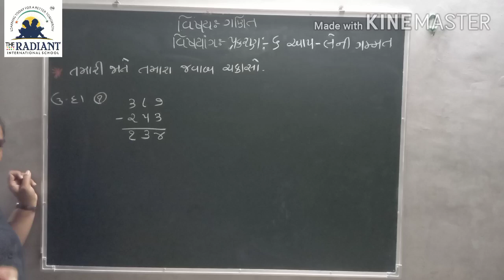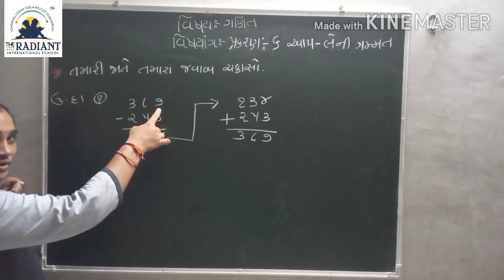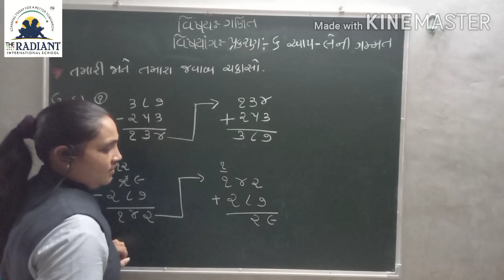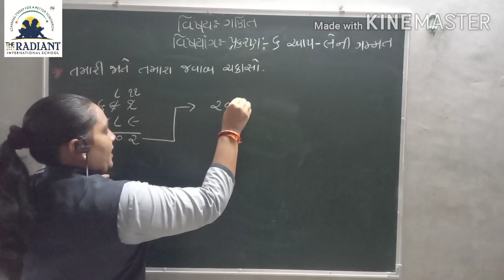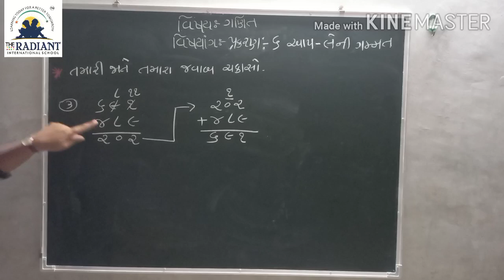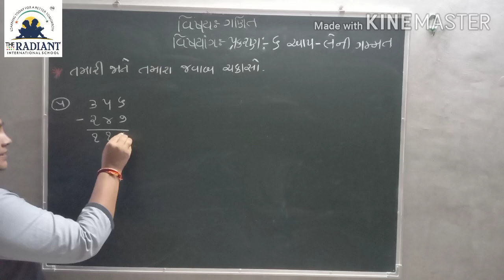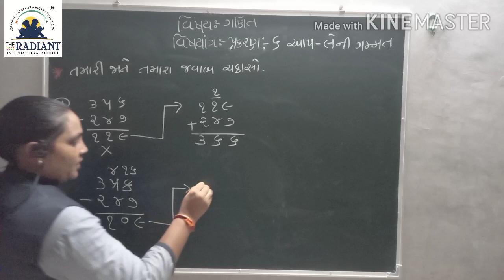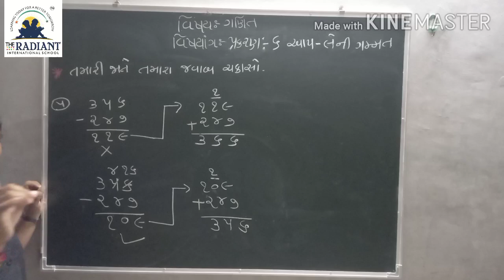GUJ MED STD 3 MATHS Ch 6 Part5 720p